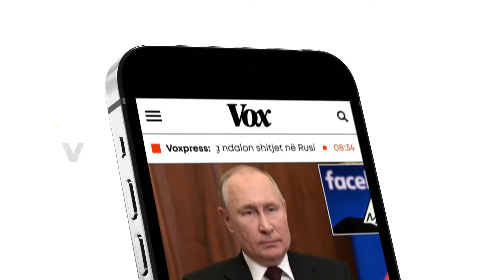Çfarë u fol në vesh? Pamjet mes Macron dhe Zelenskyt bëhet virale